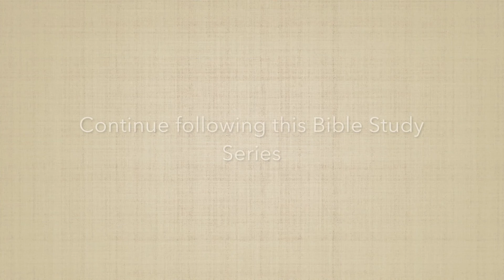WLA Montreal - Nature of God Series: Rejoices Not in Iniquity (Bible Study)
Apostle Andrew S. Henry
290 Decarie
Saint-Laurent, QC, H4N 2M2
Monday, September 24th, 2018
Scripture: 2 Samuel 15:13-17, 1 Corinthians 13:1-6